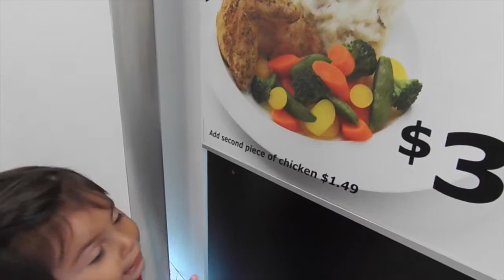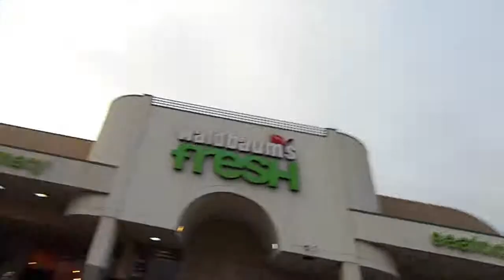Day 201, Super Boy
We start preparing Kal for his sumo wrestling diet and Nina gets a cat